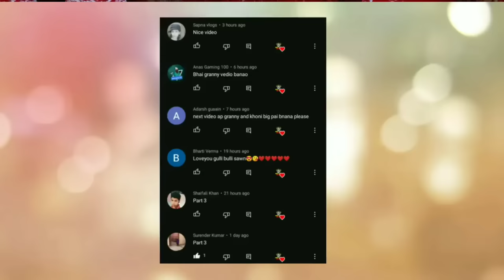gulli bulli horror and scary full story | horror hospital story | make joke horror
gulli bulli horror and scary full story
gulli bulli horror and scary all parts
gulli bulli horror and scary part 1
gulli bulli horror and scary part 2
gulli bulli horror and scary part 3
gulli bulli horror and scary part 4
gulli bulli horror and scary part 5
Jason
Khooni Pig
Evil Nun
Granny
Grandpa
Ice-Cream Man Rod
Rod's Father
make joke of horror,
horror story,
gullu gullu,
gulli gulli cartoon,
bully bully,
horror stories,
gulli,
guli guli,
Mahak Meet,
Free Fire,
गुल्ली गुल्ली,
make joke horror,
bulli bulli,
gulli gulli,
gulli bulli,
gulli bulli dance,
scary teacher,
hello neighbor,
Horror Stories
Scary Stories